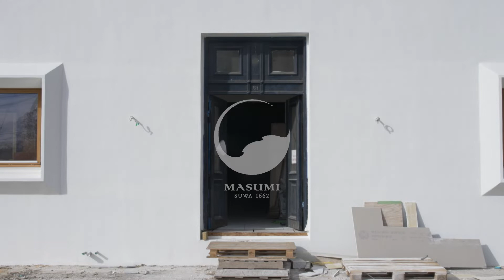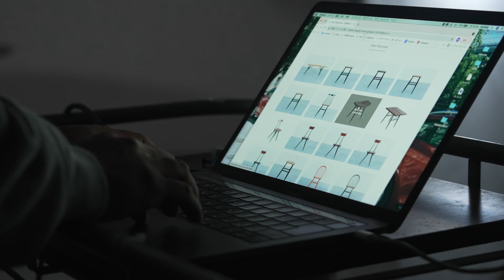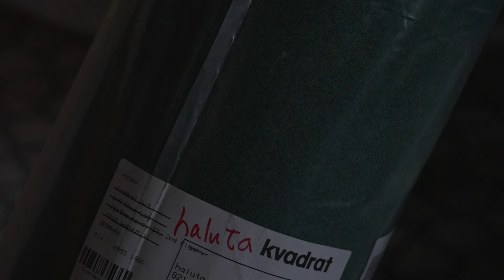【 people nature time 】 Vol.09 haluta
信州に生きる人々の日常風景を通じて、真澄の故郷である信州の風土や暮らしを紹介します。

haluta　徳武睦裕さん

時を経ても変わらない価値があるもの。
時が経つにつれ価値を増していくもの。
そんなものの価値を大切に仕事をしているのが、長野県上田市で創業し軽井沢町に拠点を移したhaluta（ハルタ） 。
北欧の家具を扱う仕事を通して北欧の人々が持つ価値観に影響を受け、カフェやベーカリー、断熱性能を高めた住宅設計まで多岐に渡る事業を展開し、生活提案をする会社です。